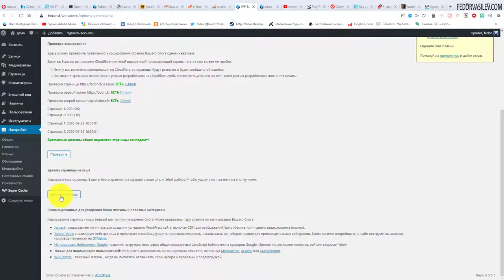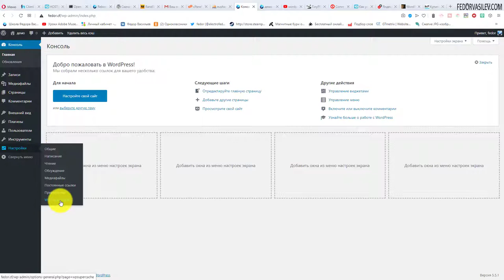17 ВКЛЮЧАЕМ КЕШ ПЛАГИНОМ WP SUPER CACHE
В этом видео рассмотрим самый популярный сторонний плагин на WP для кеширования вашего сайта, плагин "Wp super cache".